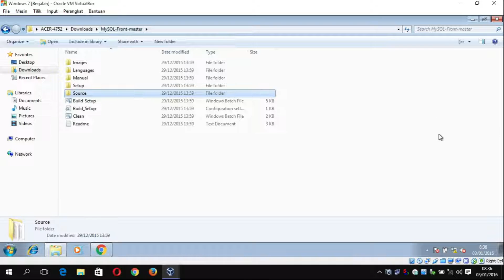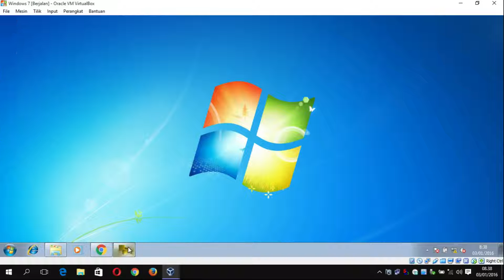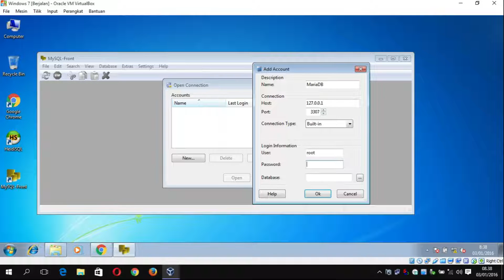Tutorial Database - Cara Pasang Database Manager MySQL-Front | MariaDB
Pada video ini akan dijelaskan cara pasang database manager MySQL-Front beserta cara pengaturannya.. database yang digunakan adalah MariaDB ..  selamat menyaksikan.. :)

Narator : Arief Sofiyan

Lokasi : Home Recording